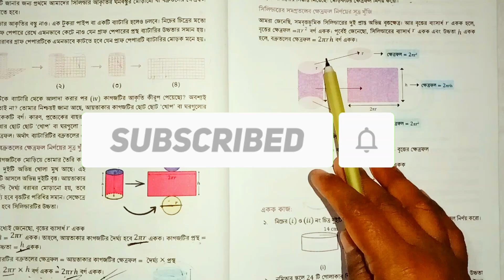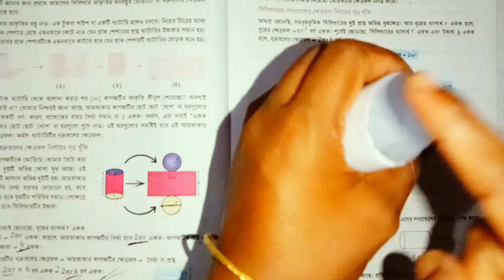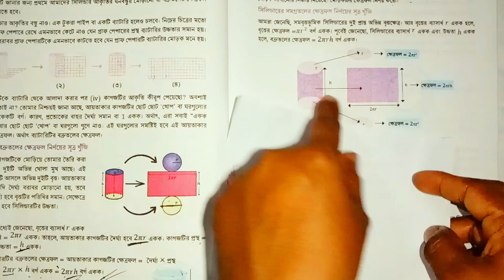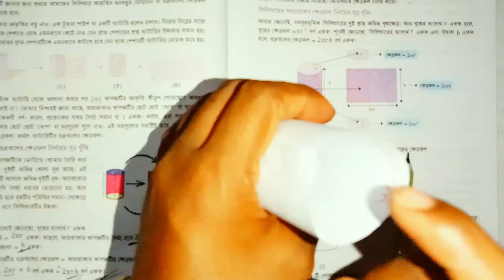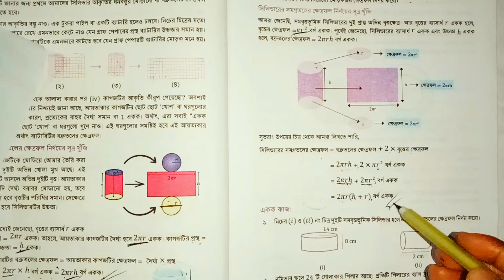class 7 math chapter 10 page 210 2024 || নানা রকম আকৃতি মাপি ২১০ পৃষ্ঠা ৭ম শ্রেণি গণিত